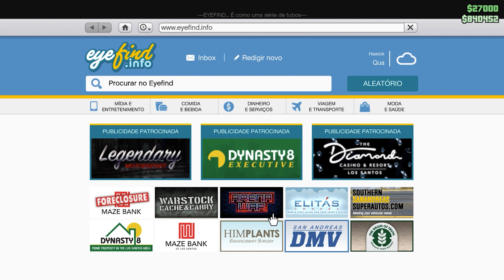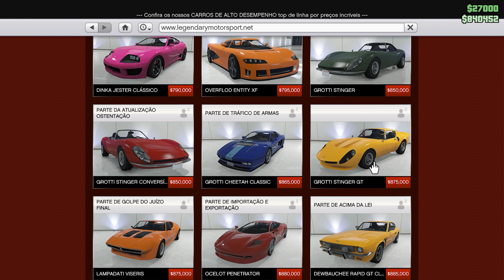CARRO DA ROLETA | Tunando e Testando o Stinger GT | GTA 5 ONLINE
0:00 - Começo
1:06 Carro Real - Ferrari 250 GTO
1:53- Onde Compra
2:22 - Tunando o Stinger GT
4:31 - Como Ficou
5:03 - Considerações e Testes
8:18 - Vale a Pena?